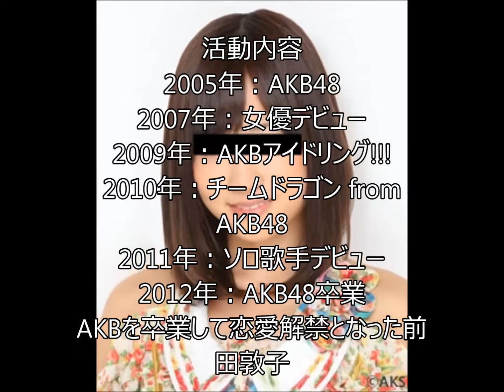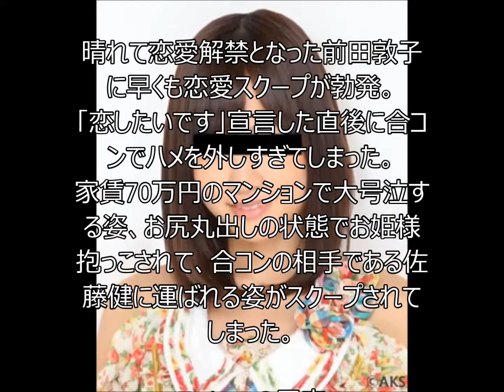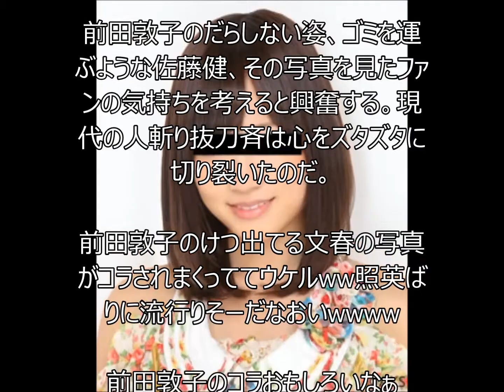ドラマ「ど根性ガエル」に出演する前田敦子、AKB卒業後にやらかしてしまった失態がイタすぎるwww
ドラマ「ど根性ガエル」に出演する前田敦子がAKB卒業後にやらかしてしまった大失態についてみています。